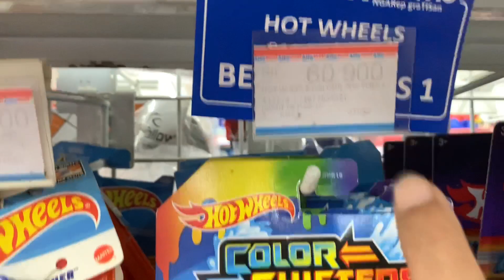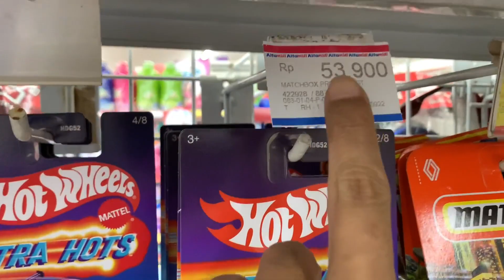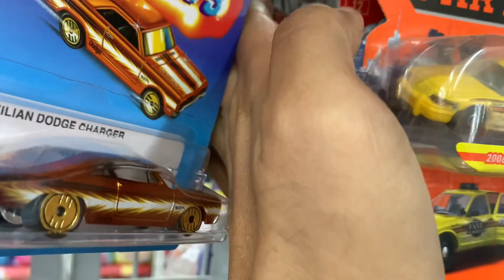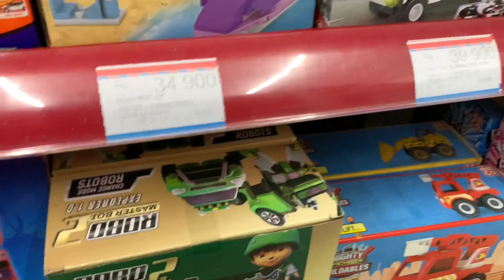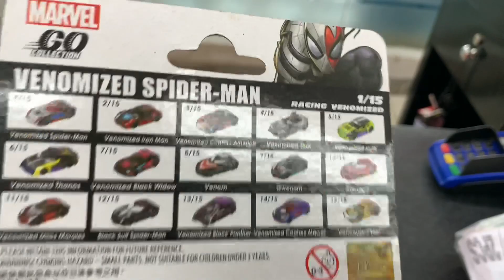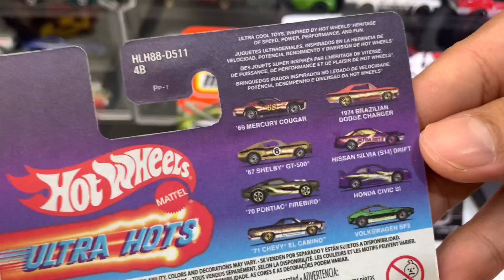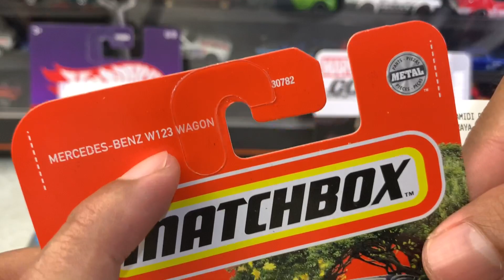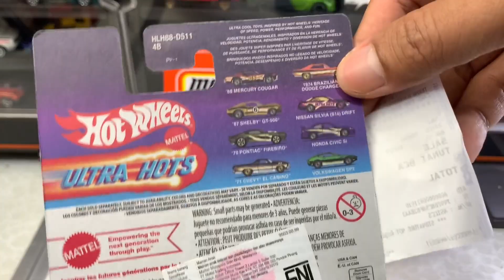MAFIA⁉️ HATTRICK DIECAST DI ALFAMIDI NEMU HOT ITEM INCARAN KOLEKTOR | VLOG HUNTING HOTWHEELS!